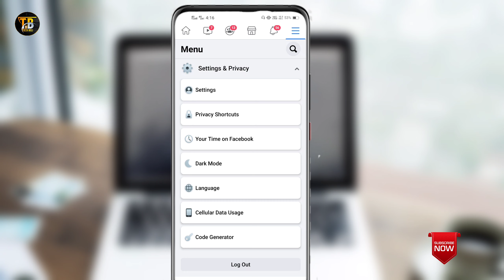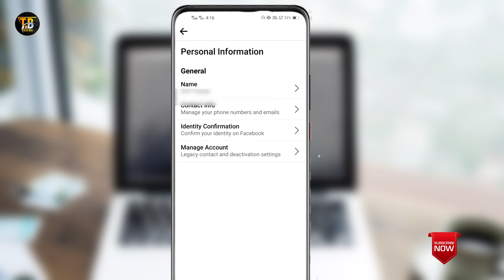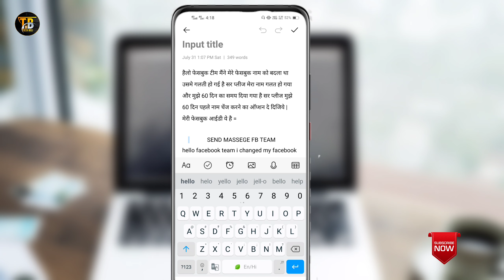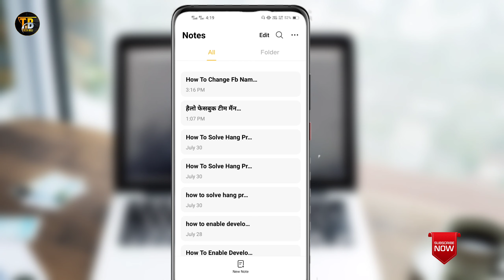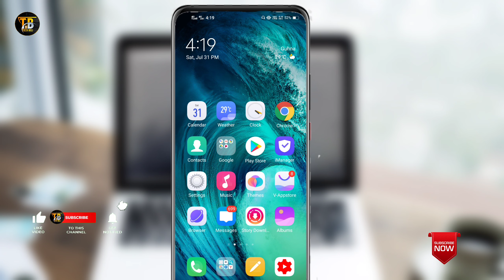How To Change Fb Name Before 60 Days 2021 | 60 Din se Pehle Fb Par Naam Kaise Change Kare 2021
Video Cover.
fb name change before 60 days 2021
60 Days Se Pehle Naam Change Kare
60 Din se Pehle Fb Par Naam Kaise Change Kare 2021
fb name change before 60 days problem
fb name change before 60 days
how to change fb name before 60 days 2021
how to change fb stylish name before 60 days
how to change fb page name before 60 days
facebook naam kaise change karen
facebook naam change karo
facebook naam change karne ka tarika
fb naam kaise change kare

हैलो फेसबुक टीम मैंने मेरे फेसबुक नाम को बदला था उसमे गलती हो गई है सर प्लीज मेरा नाम गलत हो गया और मुझे 60 दिन का समय दिया गया है सर प्लीज मुझे 60 दिन पहले नाम चेंज करने का ऑप्शन दे दिजिये |
मेरी फेसबुक आईडी ये है =

                 SEND MASSEGE FB TEAM
hello facebook team i changed my facebook name there is a mistake sir please my name got wrong and i have been given 60 days time sir please give me option to change name 60 days ago.
 This is my facebook id =